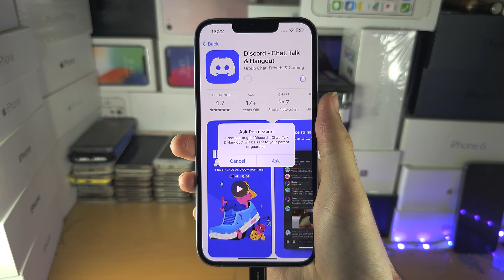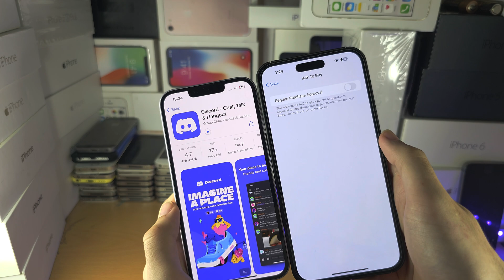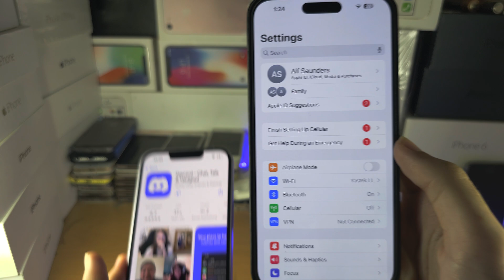How To Download Apps WITHOUT Asking Permission on iPhone / iPad [NEW WAY]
Learn how to download apps without asking permission on iPhone or iPad! This is the only way you can achieve this result, so keep that in mind.